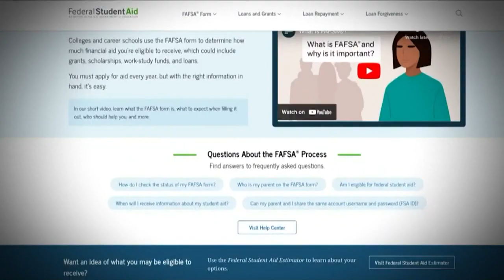All three public Arizona universities delay priority deadline for FAFSA applications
Many students are experiencing technical difficulties.